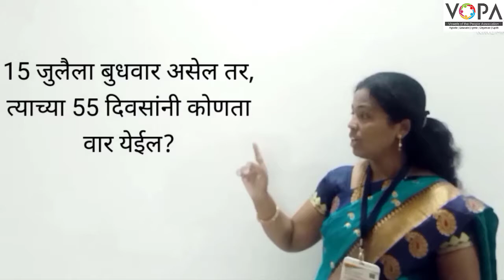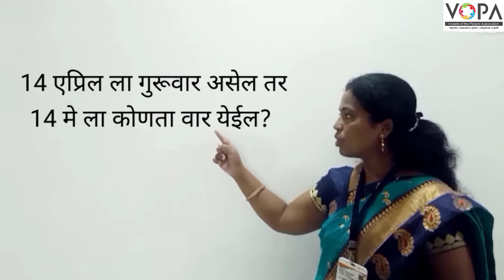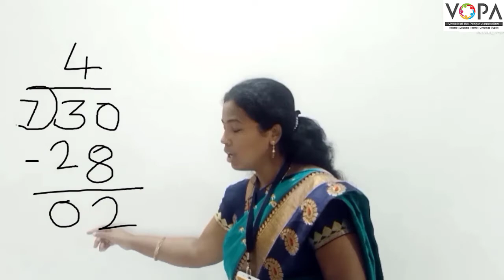५वी । गणित । शिष्यवृत्ती । मापन व महत्त्वमापन | दिनदर्शिका | उदाहरणे । V12 | V-School